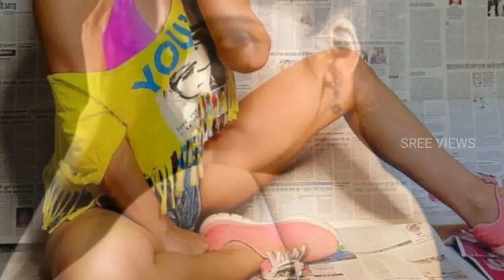Rashmi "Saranga Dariya Performance" Missing? | Dhee 13 Queens Exclusive SarangaDariya | Ugadi Event